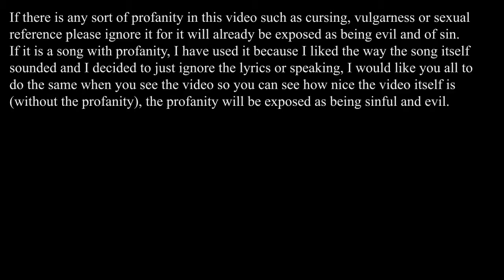Countdown done (Beta)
Ignore anything in this video that appeared to be blood, it is not blood and this Byakuya and Tsukishima are my characters they do not bleed and anything that came from or was one them that looked like blood was tomatto sauce.

Barack Obama is the Antichrist and Pope Francis is the False Prophet, they have exposed themselves on various occasions, you can find out from God and Jesus by letting them reveal it to you.

When someone is destroyed by the mark of the beast and blow up (literally) the one born from their destruction will look similar to them and will not be a human (but look like one) (for animals the one born from their destruction looks similar to them).

These individuals that are not human are not male or female but have only 1 of these genders sexual reproductively (depending on if they look like a male or female and they should be treated as such).

The word good has two meanings, one applies to God and only God and the other applies to righteousness, there is no such meaning for good as being nice like the word great, it only has two meanings and anything else is out of context.